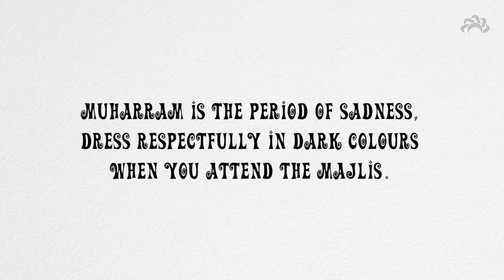Porter des vêtements noirs (CABTV - Mouharram)